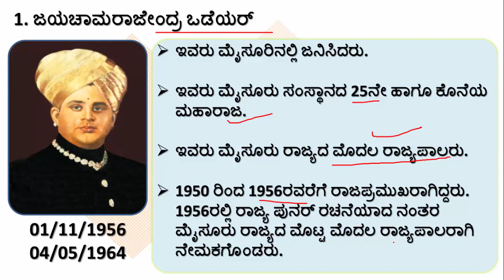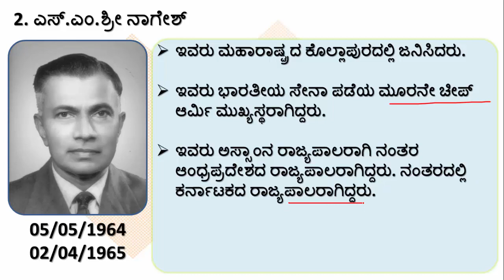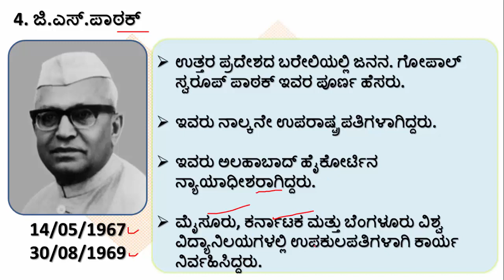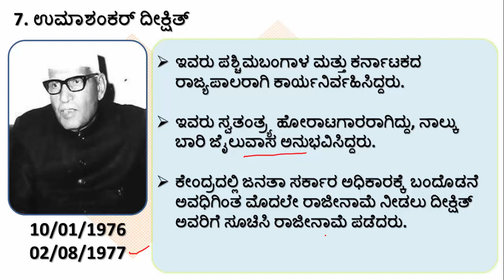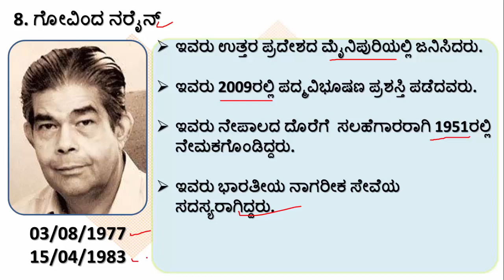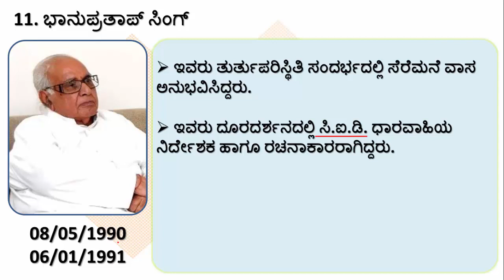Governors Of Karnataka | Facts Friday | KPSC | PSI | KAS | Ramesh U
In this Facts friday session, Ramesh Discuss Governors Of Karnataka, helpful for aspirants preparing for KAS PSI and KPSC exams.

Unacademy Plus Subscription Benefits:
1. Learn from your favorite teacher
2. Dedicated DOUBT sessions
3. One Subscription, Unlimited Access
4. Real-time interaction with Teachers
5. You can ask doubts in the live class
6. Download the videos & watch offline